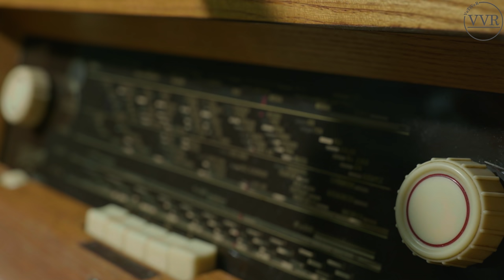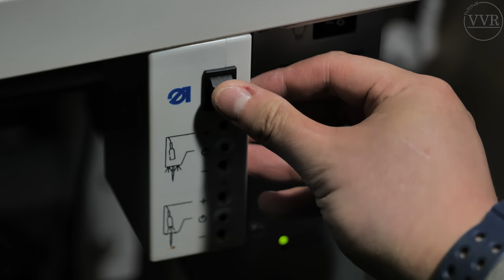[ASMR] 'Clean & Restore' ''VANS SLIP-ON Change inside Leather 안녕 -4k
0:00 Intro
0:45 Cleaning
2:30 Stain Remover
2:54 In the Washing Machine
3:20 Dry with VIntage Brass Lamp & ZIPPO
3:53 Change Inside Leather
4:03 Cut Threads
4:45 Latex
5:28 Sewing Machine
6:27 Stick Latex
7:00 Sewing Machine
7:58 Sew by Hand
8:20 Trim fluff
8:58 Cleaning Mid-Sole
9:51 Enjoy with Music

brand : VANS
model : Slip-on